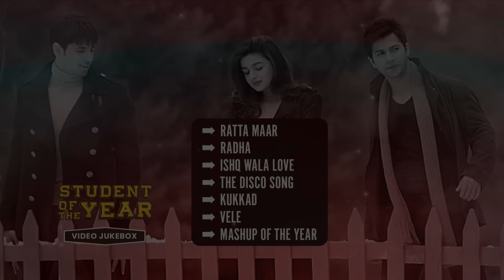Student Of The Year - Video Jukebox | Alia Bhatt, Sidharath Malhotra, Varun Dhawan 🌟🎤🎵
Relive the vibrant melodies of 'Student Of The Year' with this captivating Video Jukebox. Featuring a stellar cast including Alia Bhatt, Sidharath Malhotra, and Varun Dhawan, let the music take you on a journey of youth, love, and friendship. 🌟🎤🎵

Listen to your choice of song here:
0:00: RattaMaar
4:03: Radha
8:44: IshqWalaLove
12:26: TheDiscoSong
18:07: Kukkad
21:13: Vele
25:49: Mashup of the Year

Credits:
Song: Ratta Maar
Artist: Vishal & Shekhar, Shefali Alvares, Vishal Dadlani
Music Director: Anvita Dutt, Shekhar Ravjiani, Vishal Dadlani

Song: Radha
Artist: Vishal & Shekhar, Shreya Ghoshal, Udit Narayan, Vishal Dadlani, Shekhar Ravjiani

Song: Ishq Wala Love
Artist: Vishal & Shekhar, Salim Sadruddin Merchant, Neeti Mohan, Shekhar Ravjiani

Song: The Disco Song
Artist: Vishal & Shekhar, Benny Dayal, Sunidhi Chauhan, Nazia Hassan
Music Director: Anvita Dutt, Anwar Khalid, Biddu, Shekhar Ravjiani, Vishal Dadlani

Song: Kukkad
Artist: Vishal & Shekhar, Shahid Mallya, Nisha Mascarenhas, Marianne D'cruz Aiman

Song: Vele
Artist: Vishal & Shekhar, Vishal Dadlani, Shekhar Ravjiani

Song: Mashup of the Year
Artist: Vishal & Shekhar, Salim Sadruddin Merchant, Udit Narayan, Shahid Mallya, Benny Dayal, Sunidhi Chauhan, Vishal Dadlani, Shekhar Ravjiani